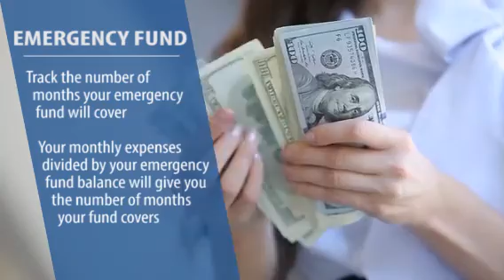SaveItUp Moment - The 4 Most Important Numbers To Track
Hi, I am Andy Mattingly with this week’s SaveItUp Moment on the 4 financial numbers that are most important to track. These numbers provide valuable insights into your financial picture and can be the most important numbers to focus on if you want to improve your financial situation.

First is your credit score. Having good credit is vitally important to opening doors to access loans at a lower cost and save you money. Keep your score above 700 and strive to reach 800.

The next number to track is your retirement savings rate. Your goal should be saving at least 10% of your income if you want to retire without reducing your standard of living. At the minimum, reach your full company match.

Building an emergency fund is something we talk often about being a savings priority. What is also important is tracking how many months of expenses your emergency fund can cover if needed. It is an easy calculation, add up your monthly expenses and divided your emergency fund balance by that total. You will have how many months you can survive without any income.

And the last number - which is probably the most all encompassing number you can track - is your net worth. Your net worth is all of your assets – cars, savings, retirement account, house minus all of your loans. You may start out in a negative net worth position but don’t be concerned. Your goal should be to see an improvement year over year by saving more, buying appreciating assets and reducing debt.

These four numbers tell your financial story. Try to get in the habit of checking them at least annually. If you want more information on this topic or any other topic please visit the SaveItUp page at forumcu.com.